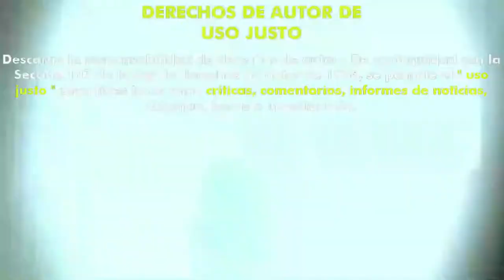Terror Train (2022) (Trailer HD) - Philippe Gagnon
Título original:    Terror Train

Año:    2022

País:    Canadá

Dirección:    Philippe Gagnon

Guion:    Ian Carpenter, Aaron Martin

Fotografía:    Daniel Villeneuve

Reparto:    Tim Rozon, Corteon Moore, Robyn Alomar, Romy Weltman, Tori Barban, Dominique Desmarais, Matias Garrido, Max Laferriere, Dakota Jamal Wellman

Productora:    Incendo Productions. Distribuidora: Tubi TV

Género:    Terror, Halloween, Remake

Sinopsis:    Sigue a una estudiante universitaria mientras aborda un tren de fiesta para Halloween y termina luchando por su vida cuando un asaltante misterioso comienza a matar a las personas una por una.

Critica de Hades:
Nota:  /10